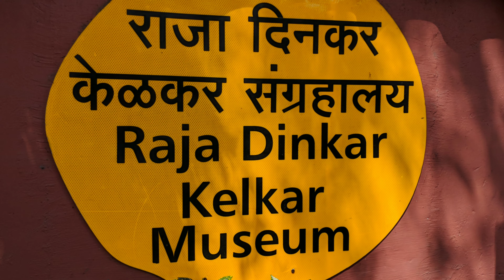Raja Dinkar Kelkar Museum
The Raja Dinkar Kelkar Museum is in Pune, Maharashtra, India. This museum has a lot of interesting and beautiful collections. It was overall a good experience over here and can see the large collection of artifacts collected by this man. If you have spare time and would like to visit the museum you can consider this place .